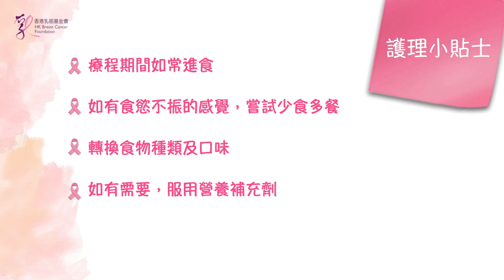粉紅導航系列 [ 乳癌化學治療(八)：副作用 - 食慾不振 ]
做化療時會遇到不同既副作用，透過短片可以了解化療帶黎既副作用，
仲有護理小貼士教大家添！

而透過「粉紅導航系列」，會有更加多既乳癌資訊帶比大家！
大家記得留意喇！